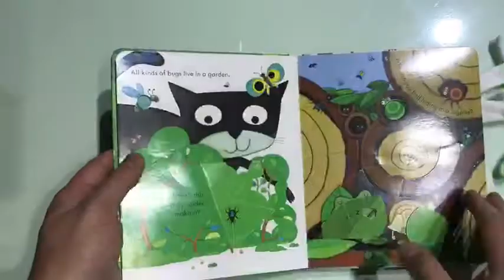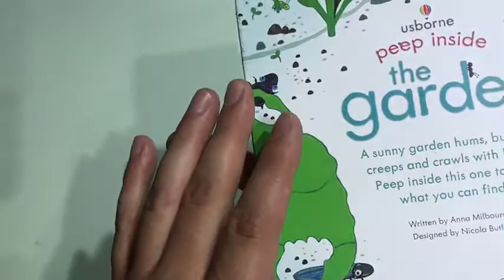peep inside the garden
Sách tiếng Anh với các miếng ghép lật giở khám phá thế giới quan xung quanh bé của nhà xuất bản Usborne, chi tiết mời bố mẹ truy cấp website theo đường link dưới: